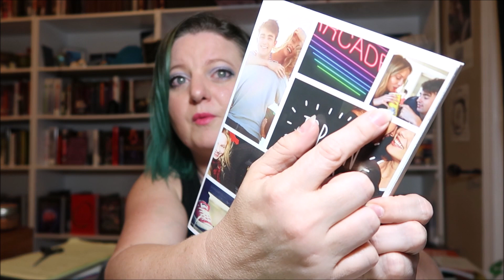Fall Into Reading Athon TBR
Hey guys! Clint and I have put together this super fun weeklong readathon for you! It is call the Fall Into Reading athon, and it begins on the 1st day of Fall.  This is my TBR for this readathon and I couldn't be more excited for this!  All the challenges have something to do with Fall.  Feel free to double up or even triple up on challenges.  It is all about having a good time and getting some reading done!  So have fun & read!  I hope you all join us!

Use the Hashtag

Sept 22nd-28th
Live Show Sept 28th 5pm EST

Challenges:

1. School's in Session: Read the group pick (The Graveyard Book by Neil Gaiman) or buddy read a book.

2. The Leaves are Falling: Read a book with orange, yellow, and/or red on the cover.

3. I Want Smores! Read an Ooey Gooey Romance Book

4. Pumpkin Spiced Lattes & Apple Picking: Read a book with a fruit or beverage on the cover or in the title.

5. Trick or Treat: Read a Spooky Book.